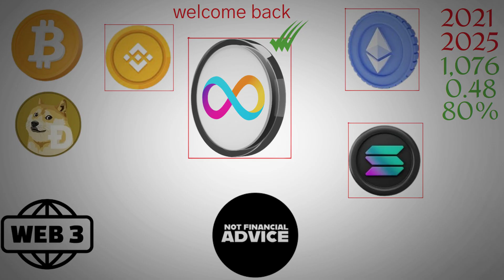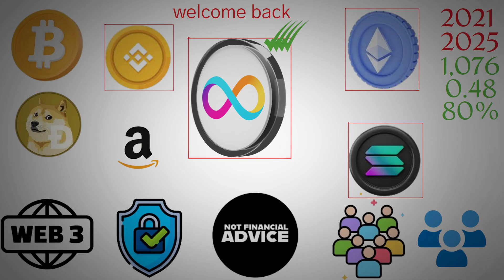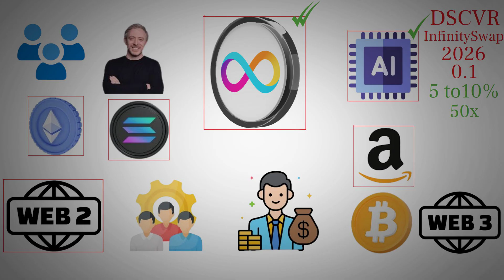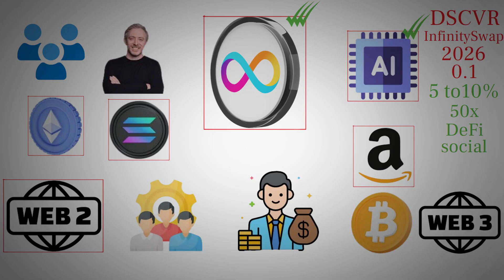The Fastest Blockchain Ever? ICP Hits 1,000+ TPS LIVE! - ICP Price Prediction.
This video explores the groundbreaking advancements of the Internet Computer Protocol (ICP), a next-generation blockchain that’s redefining Web3 with unmatched speed, scalability, and decentralization. Outpacing Ethereum, Solana, and BNB by achieving over 1,000 transactions per second with sub-second finality, ICP introduces innovations like chain-key cryptography, canister smart contracts, and a reverse gas model to eliminate high fees and network congestion. Already powering real-world decentralized apps, ICP is now expanding into AI, DeFi, and blob storage, aiming to replace centralized cloud services and usher in a truly decentralized internet. If you're tired of slow, costly, and unreliable blockchains, ICP may be the future you've been waiting for.